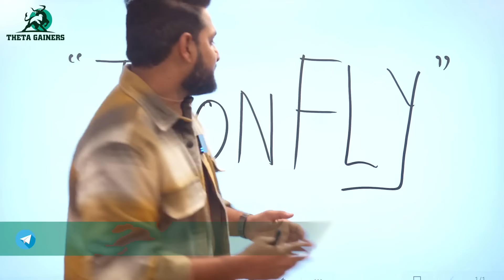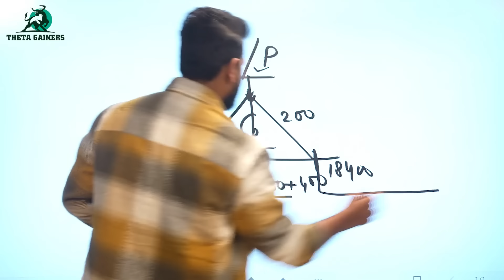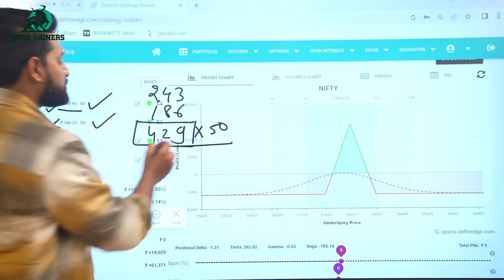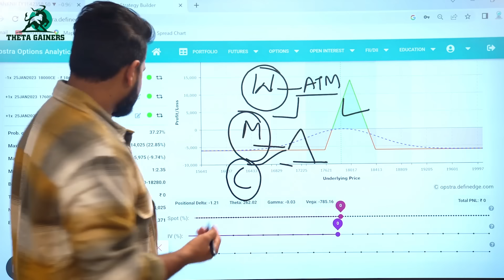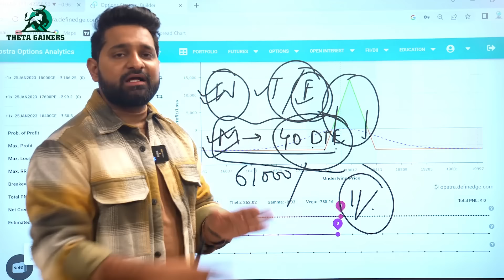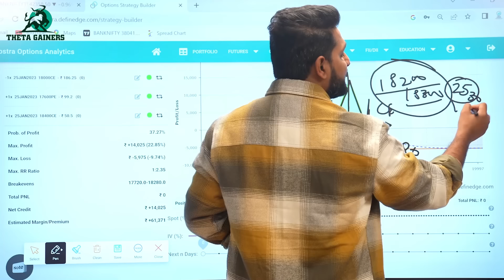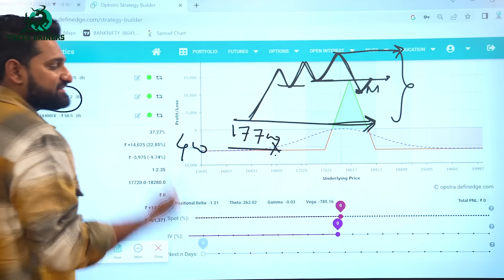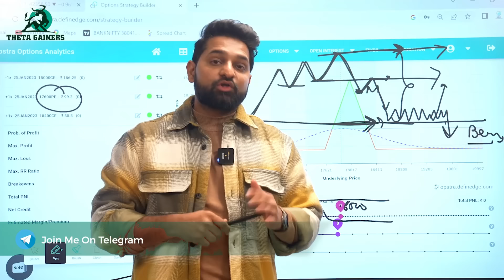Safest Options Selling Strategy | Iron Fly Strategy | Theta Gainers